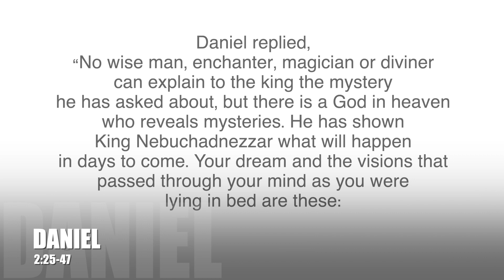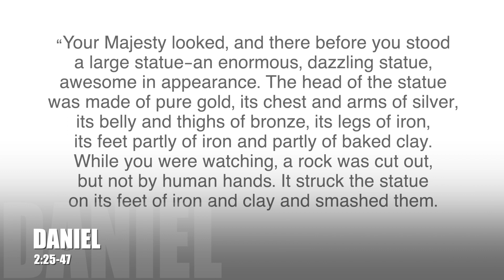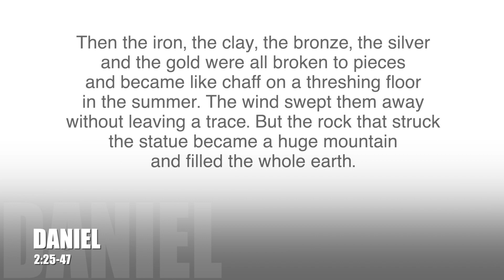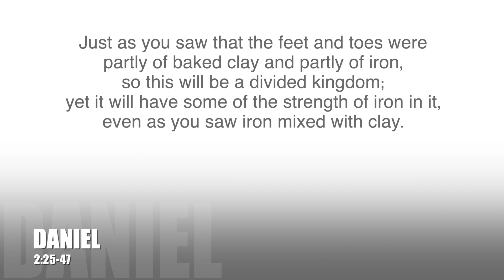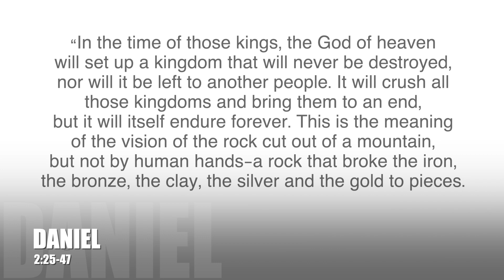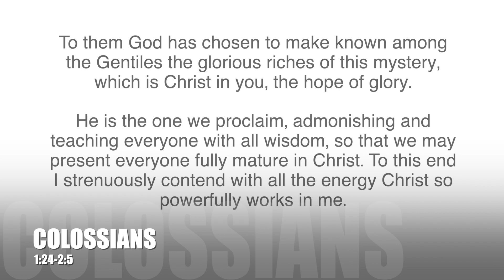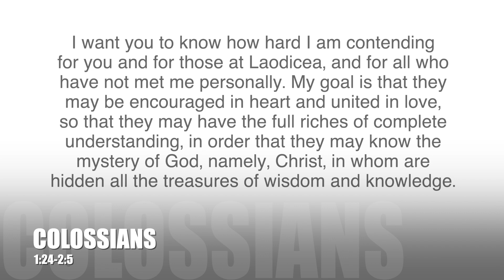4. Reading - Bushy & Joy, and Shari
Bushy & Joy, and Shari read from the bible today.